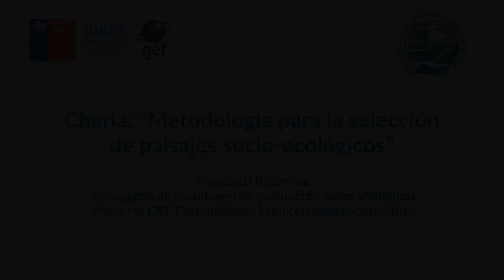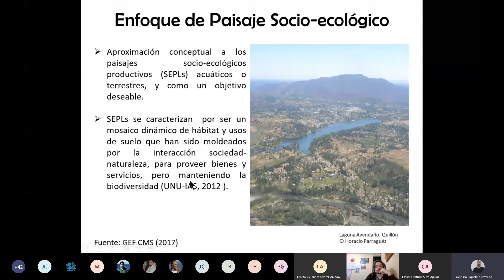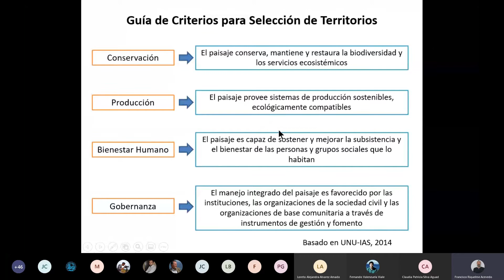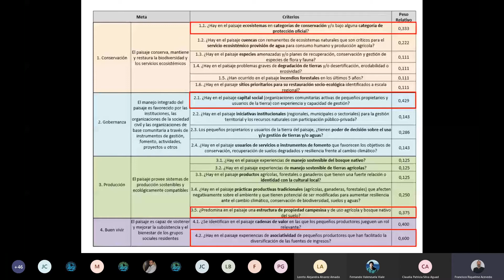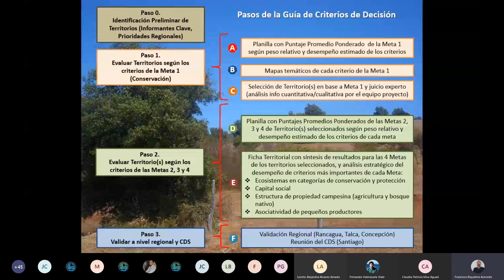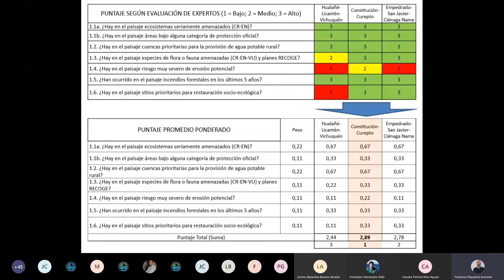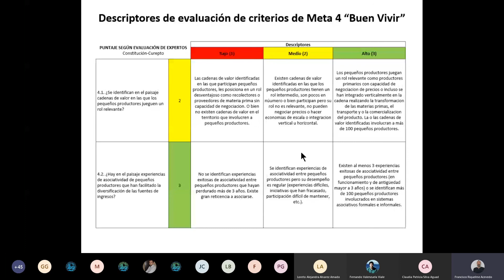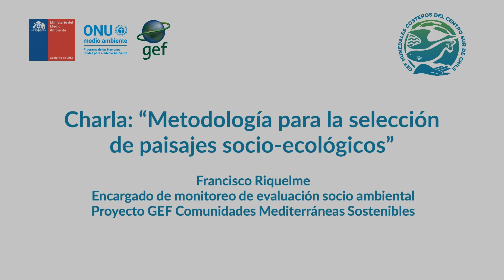Metodología para la selección de paisajes socio-ecológicos.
Ciclo de charlas online Proyecto GEF Humedales Costeros.
Charla: “Metodología para la selección de paisajes socio-ecológicos”.
Expositor: Francisco Riquelme, Proyecto GEF Comunidades Mediterráneas Sostenibles.